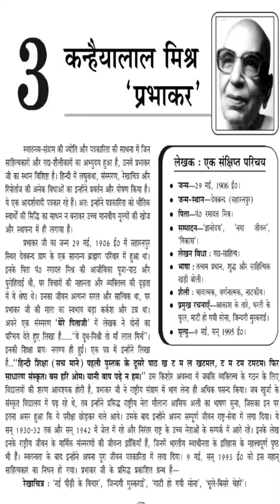Kanhaiya Lal Mishra 'prabhakar' ka jivan parichay / hindi class 12 chapter-2 upbordexam upboard gk